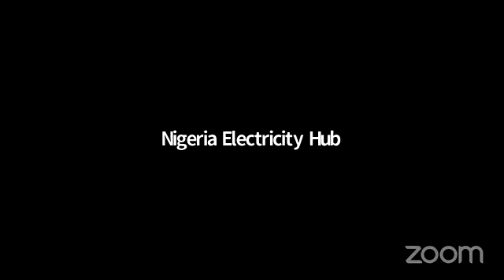Development Discourse with Patrick O . Okigbo III in conversation with Bishop Matthew Kukah